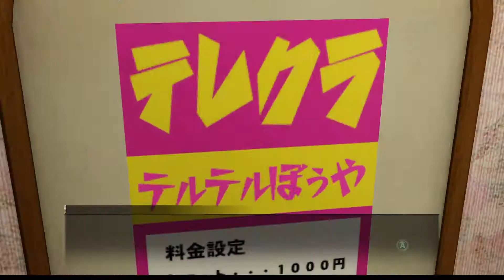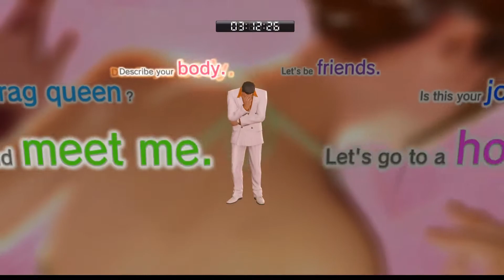L'Epreuve Kiryu & Majima (Yakuza 0 No Items Challenge) - Partie 56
C'est la fin de cette épreuve, rendez-vous dimanche prochain pour la nouvelle !